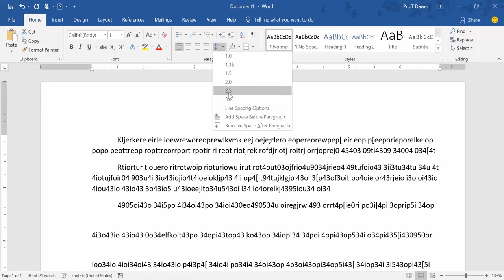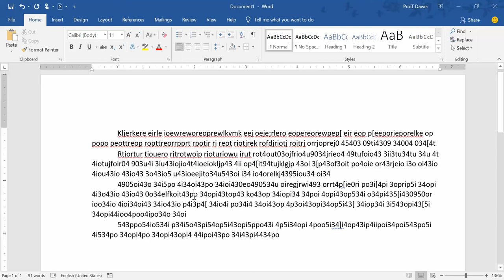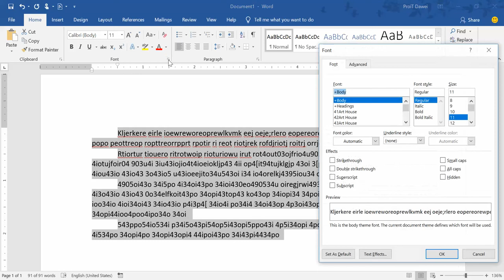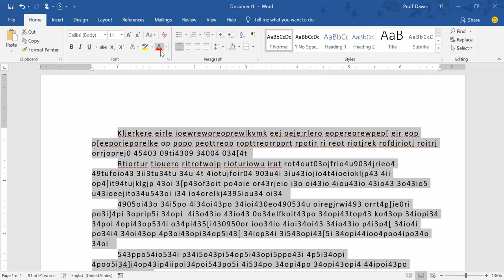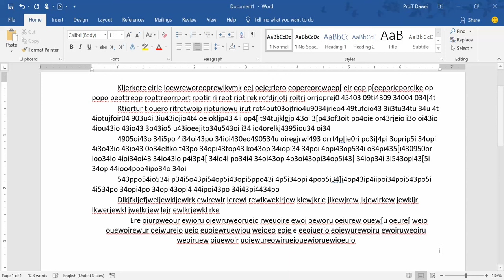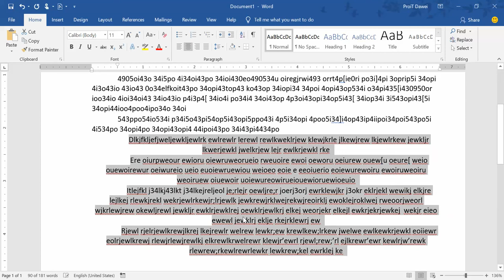2.Microsoft word place area view and Margin line text place with ruler bar.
How to type text with margin line by ruler bar .